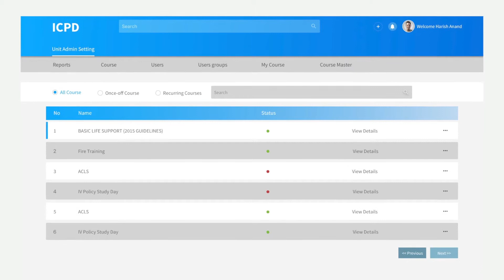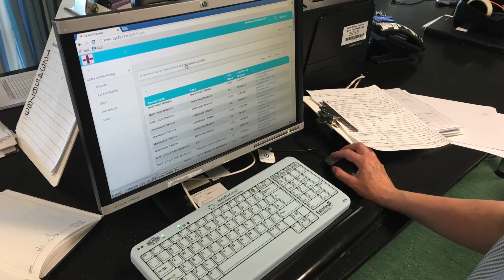New Frontiers Entrepreneur Programme 2017 - INFOMAXIS